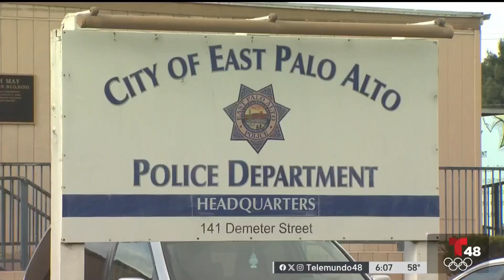East Palo Alto registró cero homicidios durante el 2023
Hace 30 años esta comunidad pasó de ser considerada la capital de la muerte debido al alto índice de asesinatos.